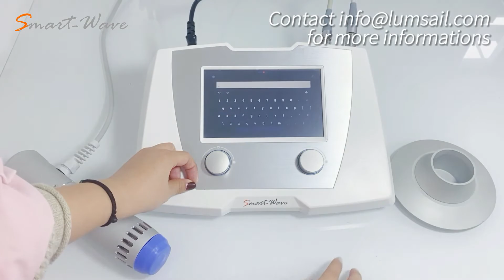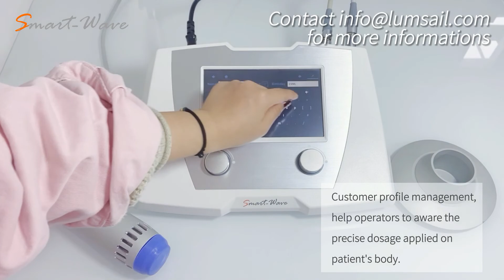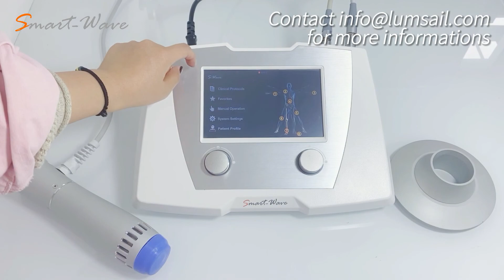Smart-Wave BS-SWT2X Shock Wave Therapy Machine Function Introduction | Radial Shockwave Unit